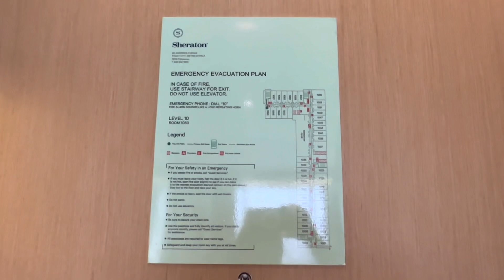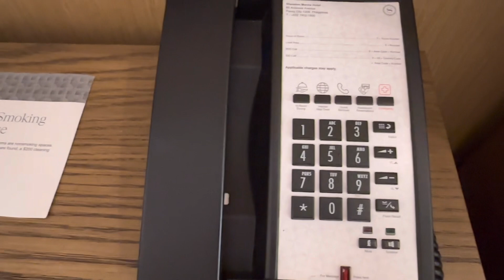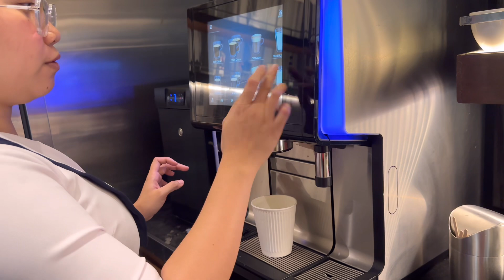Sheraton Manila Hotel I Room Tour I Sheraton Club Lounge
Sheraton Manila Hotel, Room Tour, and Sheraton Club Lounge experience